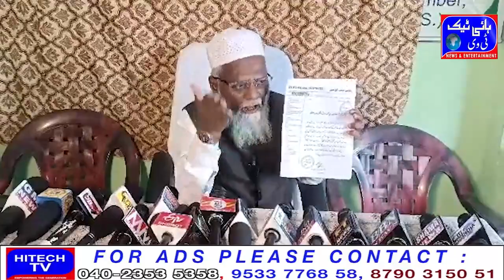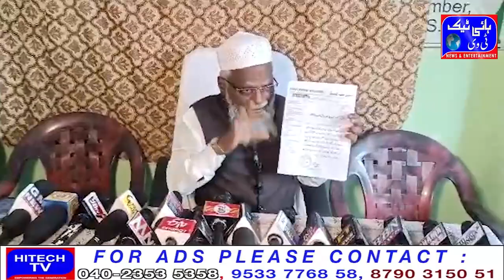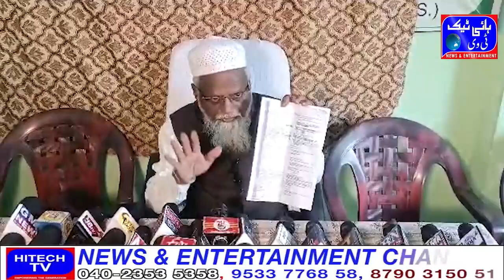Bhongir BRS MLA Shekhar Reddy who is involved in the destruction of waqf property, to cover up his